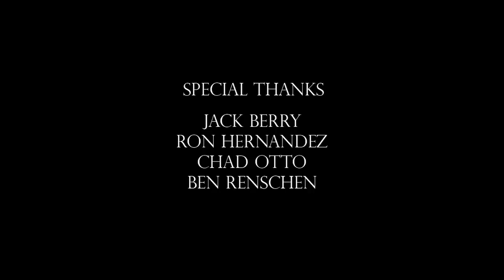"4th of July" by Tori Orfalea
"4th of July" is a summertime song about a break up.  Written and performed by Tori Orfalea. Co-written and produced by Morgan Taylor Reid.